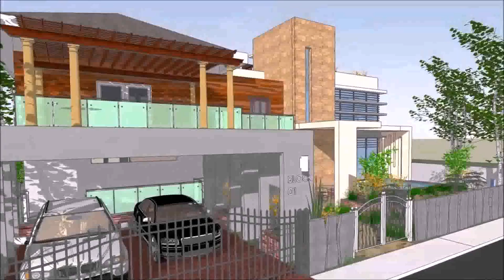Buy Car NY 5% DP